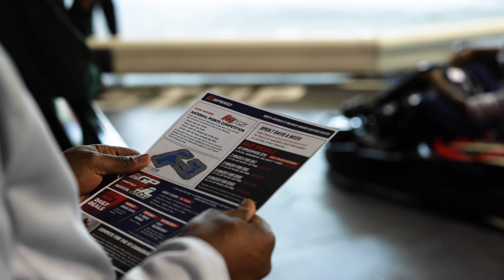The Big Race | Pre-Season Team Building Event With Humber College Basketball Teams